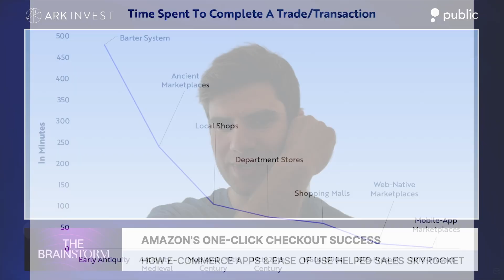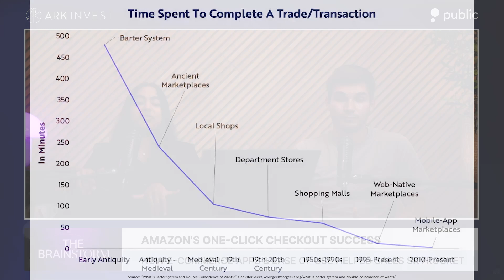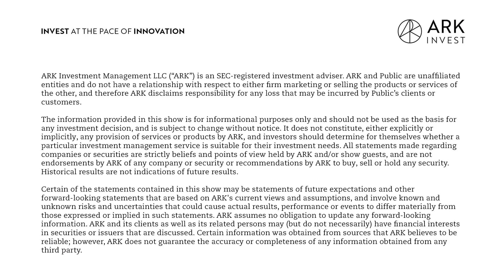Revolutionizing E-Commerce: Amazon's 'Buy For Me' | The Brainstorm EP 85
In this episode, Sam, Nick, and Varshika discuss Amazon's new feature, 'Buy For Me', which allows users to shop across different marketplaces using Amazon's purchasing capabilities. They explore the implications of agentic AI in e-commerce, the importance of reducing friction in the purchasing process, and how this innovation could reshape the competitive landscape. The conversation also touches on the future of services enabled by AI, emphasizing the value of knowledge in facilitating transactions.

Key Points From This Episode:
00:00:00 Intro
00:00:22 Amazon X Agentic AI
00:00:50 ‘Buy For Me’
00:03:49 Amazon’s One-Click Checkout Success
00:08:02 Agentic AI’s Online Shopping Boost
00:09:24 The Potential Battle For Quick Checkout Distribution
00:13:30 AI X Services